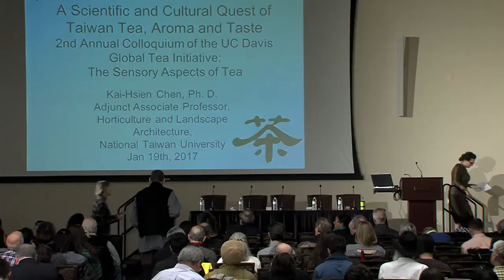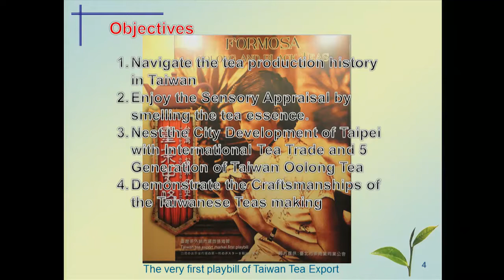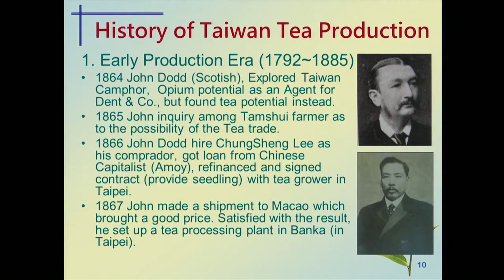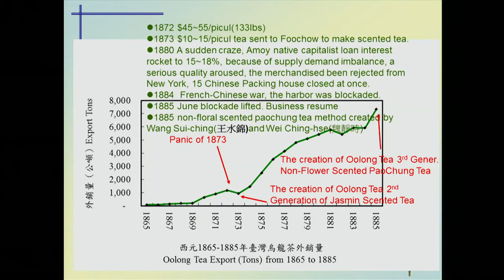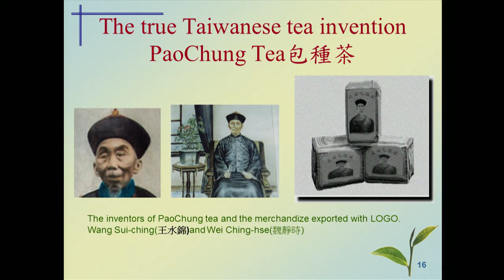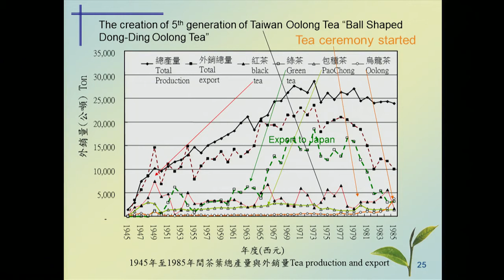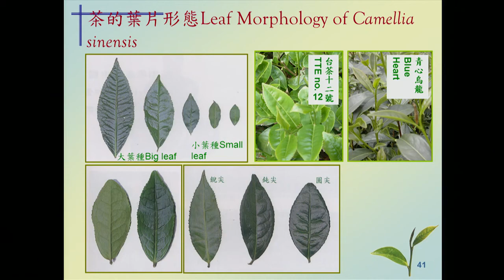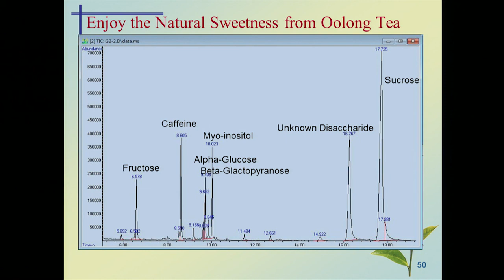"A Scientific and Cultural Quest of Taiwan Tea, Aroma and Taste" – Kai-Hsien Chen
Speaker at the UC Davis Global Tea Initiative for Tea Culture and Science 2nd Annual Colloquium: “The Sensory Aspects of Tea” on January 19, 2017. The scientific tea breeding and cultivation as well as analysis development in Taiwan has increasingly fulfilled the desire of appreciating Taiwan Tea by industry experts and aficionados. However, the differences in each Oolong Tea in terms of its taste and aroma is scientifically too complex to explain. The different tea
cultivated varieties and different tea making masters have further complicated the analytical scenario. As a result, the comprehensive and objective analysis of Oolong Tea aroma is needed, both among the scientific community and general tea-loving public. A systematic Aroma Fingerprint has been exploited by modern Gas Chromatography/ Mass Spectrometry combined together with olfactory detection. An abstracted interpretation of aroma fingerprint to the multidisciplinary audience using the Taiwan Style Tea Ceremony dual cups smelling and drinking method will enhance the understanding and appreciation of Taiwan Tea. This method potentially will gain its popularity and importance in the globe.